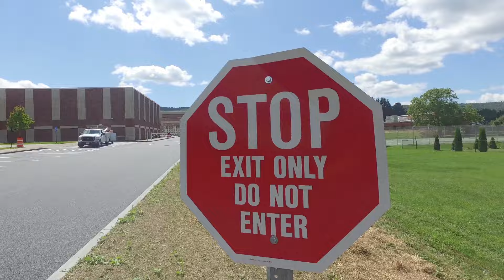Sidney Parking Lots 2016 No Music